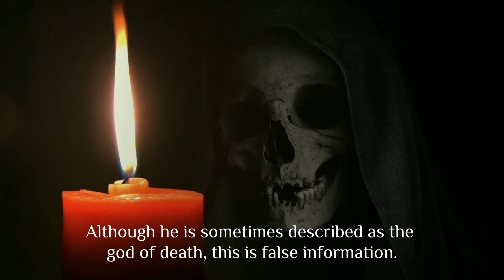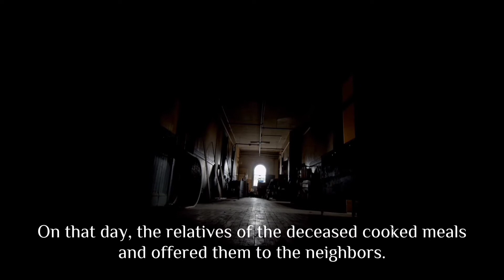Aldacı Han in Turkic Mythology and the Spirits Night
Aldacı Han is the name of a mythical entity in Turkish and Altaic myths, who is tasked with taking life.